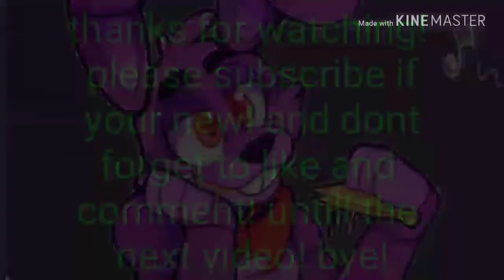Drawkill bonnie voice by David near